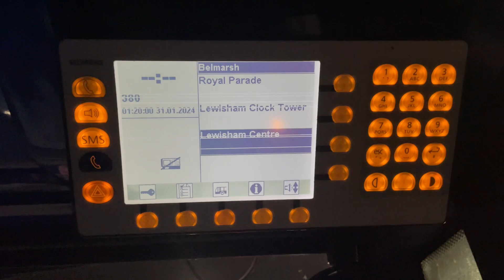380 Belmarsh (IBUS)